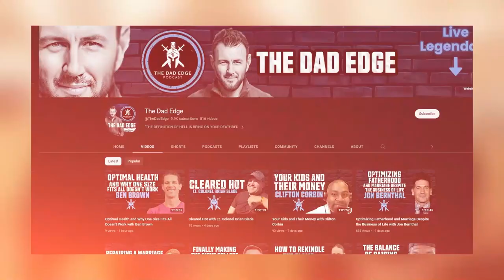Why Mike Kim's Six-figure Brand Is So Successful.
🙋‍♂️ Follow Mike Kim ➜ @YouAreTheBrand

Time Stamps ⏰
0:00 - Start
0:20 - The secret ingredient to a strong personal brand
7:09 - Mike Kim''s six figure story formula
9:05 - Story structures
14:52 - Reframing about anxiety around successful people
21:20 - Gratitude is a skill
25:58 - No one will remember you in 40 years
30:28 - Mike Kim's "spiritual" guided journey
44:00 - Spiritual journey and personal branding